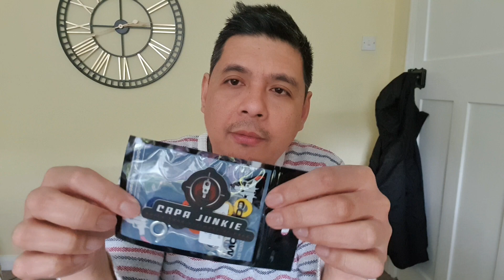How to Short Stroke HI-CAPA 5.1 airsoft.